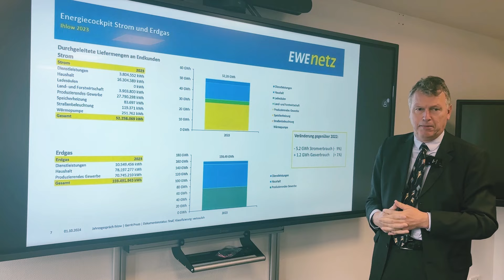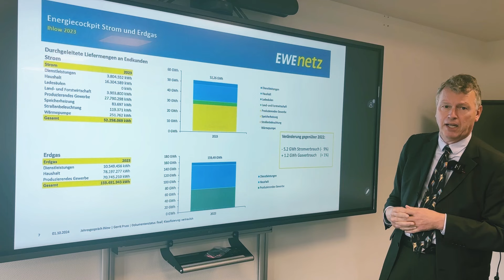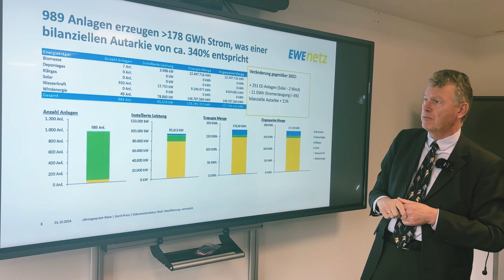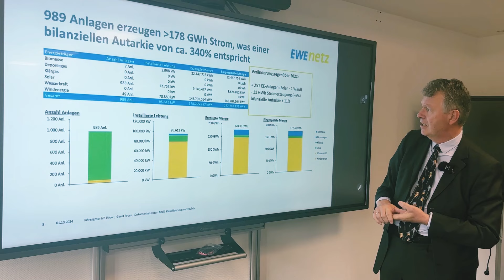Neeis ut Ihlow - KW 42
Energiebericht | Lehrschwimmbecken Westerende | Austausch Fenster Grundschule Simonswolde

00:00 Intro, Rückblick aufs Wochenende
01:13 Energiebericht
04:42 Lehrschwimmbecken Westerende
05:41 Austausch Fenster Grundschule Simonswolde
06:42 Abspann, Ausblick auf bevorstehende Veranstaltungen

Lehrschwimmbecken Westerende: Die Kosten für die Erneuerung der Dacheindeckung, Sanierung der Bodenfliesen und der Filteranlage betragen ca. 140.000 Euro.

Austausch Fenster Grundschule Simonswolde: Die Kosten für die Fenstererneuerung in zwei Klassenräumen mit Nebenraum, Lehrerzimmer und Flurbereich betragen ca. 40.000 Euro.